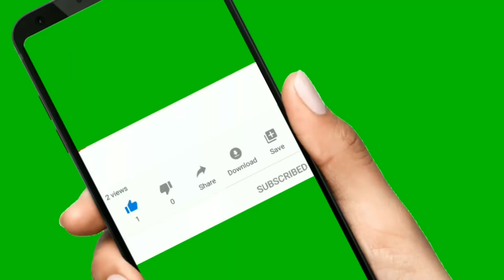Mavin Boy Spyce songs, Biography, Net worth, Freestyle videos, Age